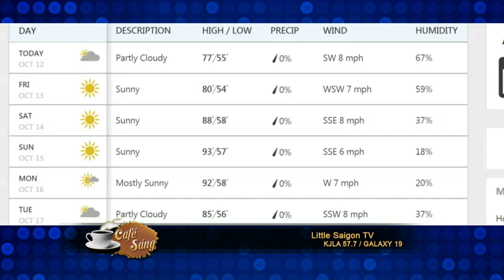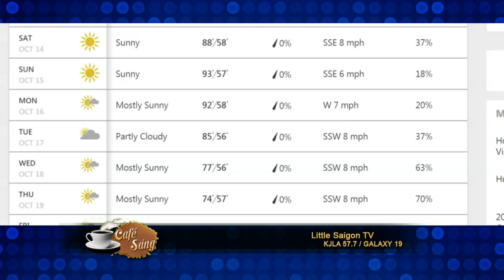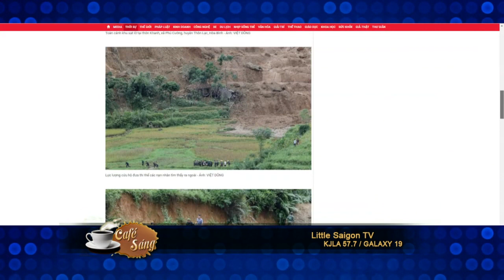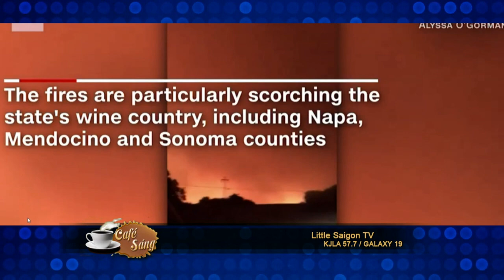cafe sang 2017 10 12 part 1 4